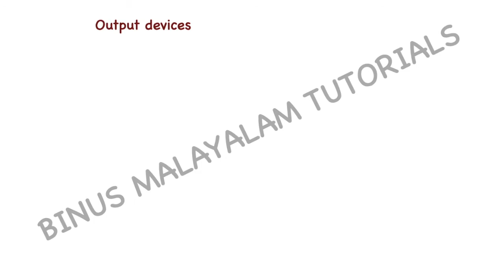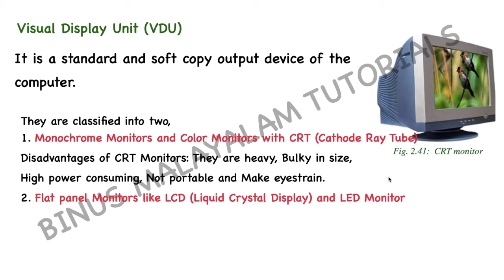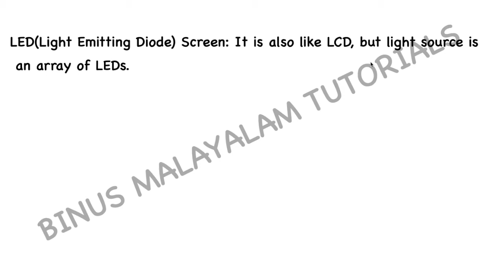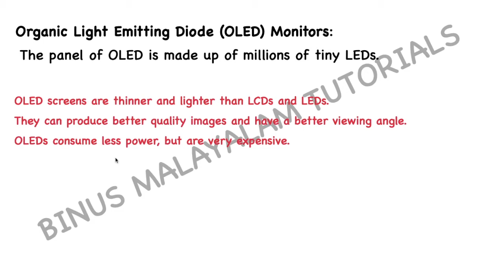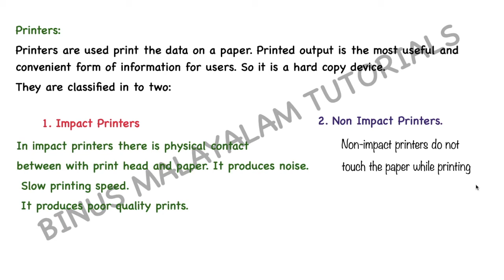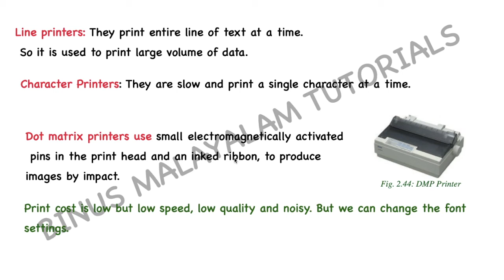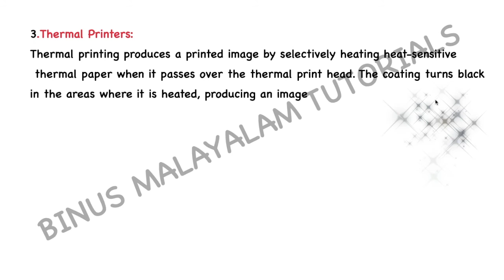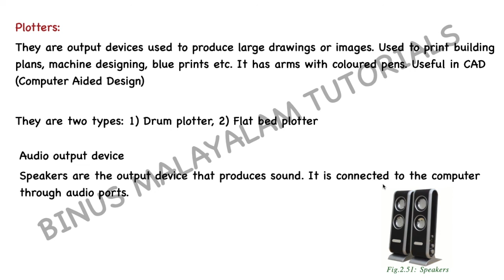Plus One Computer Application|Computer Science|Output Devices|Components of computer system|Part 5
Hello Friends,

       OUTPUT DEVICES

PART 5
COMPONENTS  OF THE  COMPUTER SYSTEM

#+1